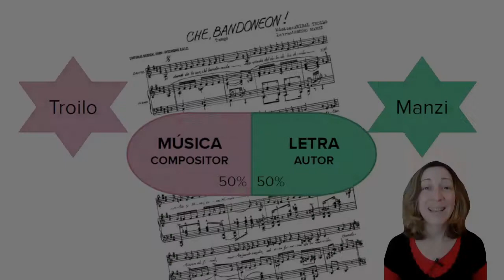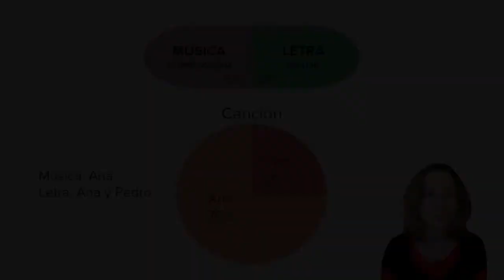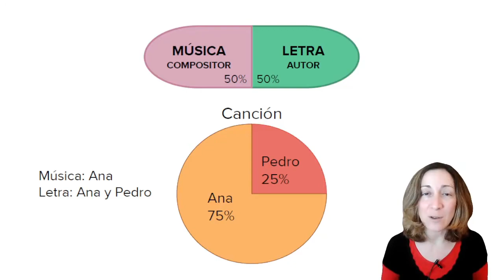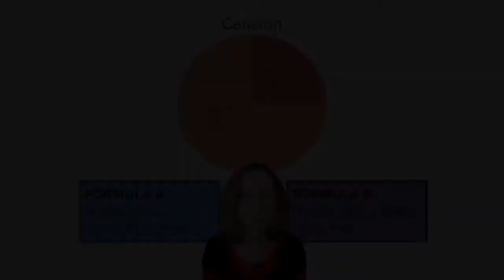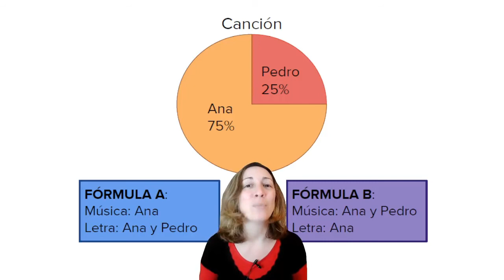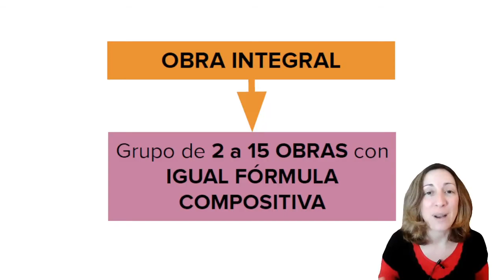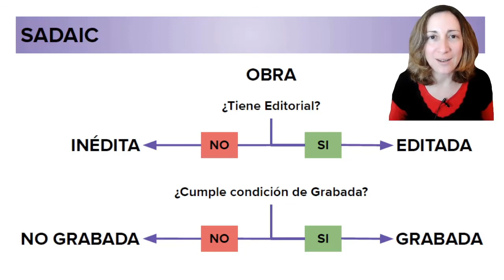2.T1 - OBRAS | Fórmulas compositivas. PORCENTAJES | Derecho de Autor en Argentina (SADAIC)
Módulo 2: Derecho de Autor en Argentina (Obras Musicales) SADAIC
Clase Teórica 1: OBRAS MUSICALES.

CURSO GRATUITO DE AUTOGESTIÓN MUSICAL: DERECHOS Y REGISTROS en Argentina.

TEMARIO

MÓDULO 1 - INTRODUCTORIO
DERECHOS y SOCIEDADES DE GESTIÓN COLECTIVA
4 clases teóricas

8 clases teóricas + 6 clases prácticas

Prácticas:

2.P5 - Asociación. Solicitud de ingreso como Representado Inscripto. Portal de Asociados. Acreditación en Cuenta Bancaria. Certificado de Supervivencia.

MÓDULO 3 - DISTRIBUCIÓN DIGITAL Y DERECHOS FONOGRÁFICOS EN ARGENTINA. AADI. CAPIF.
4 clases teóricas + 8 clases prácticas

Prácticas:

3.P1 - CAPIF. Plataforma GIT - Registro y obtención de Código de Productor Fonográfico para ISRC. Market Share: Declaración Discos Físicos. AirPlay: Declaración repertorio.

¿Te gusta mi canal? Dame un SUPER GRACIAS para que siga creando contenido (Buscá el corazón al pie de los videos)
Apoyo al canal con Mercado Pago:
UNITE con el botón azul para apoyar el canal de forma recurrente.

Buen Mate!